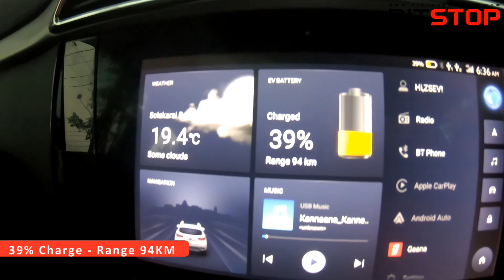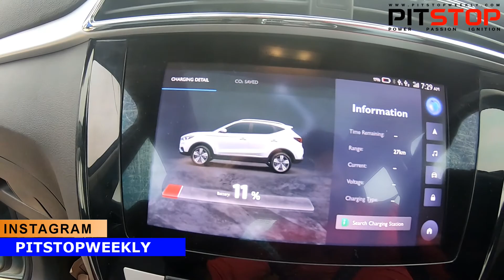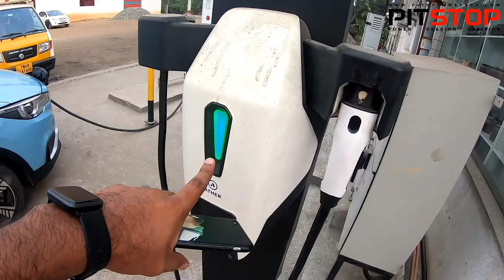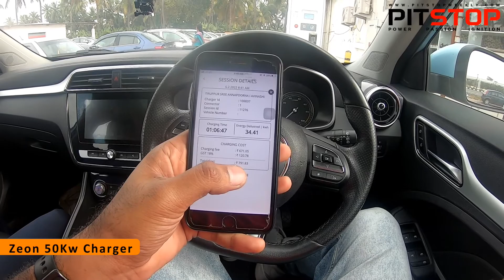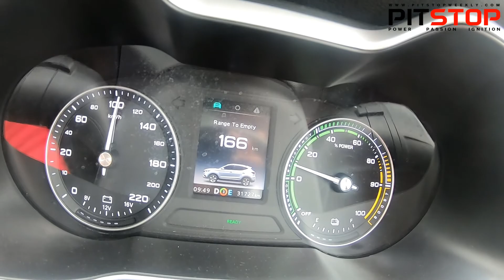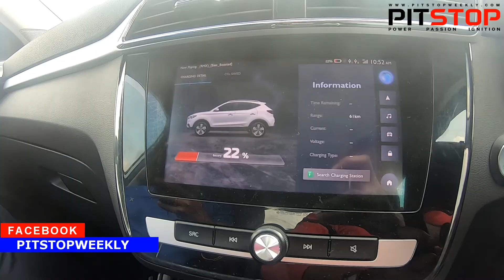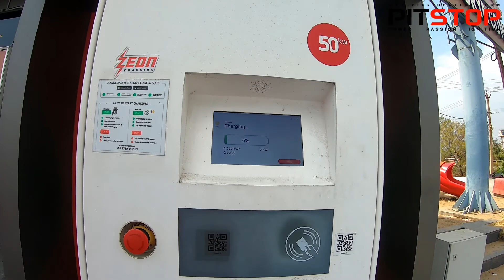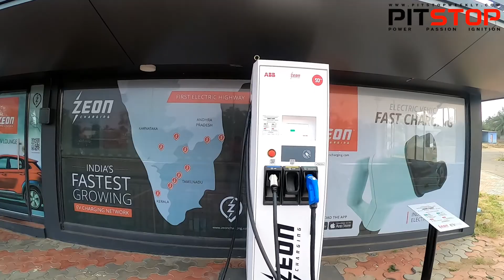MG ZSEV 1000KM Drive Challenge | ഇലക്ട്രിക്ക് വണ്ടിയിൽ ഇത് പറ്റുമോ? | PitstopWeekly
ഞങ്ങൾ ബോർ അടിച്ചപ്പോൾ MGZSEV എടുത്തിട്ട് ഒരു 1000KM ഡ്രൈവ്-നു ഇറങ്ങി. വലിയ പ്ലാനിംഗ് ഒന്നും ഇല്ലാതെ ആണ് ഇറങ്ങിയത്. ചാർജിങ് സ്റ്റേഷൻസ് ഒക്കെ മാർക്ക് ചെയ്തിട്ട് കോൺഫിഡന്റ് ആയി ഇറങ്ങി. ഒരു ദിവസം കൊണ്ട് തിരിച്ച വരാം എന്ന് കരുതി. പിനീട് സംഭവിച്ചത് കണ്ടു നോക്കൂ